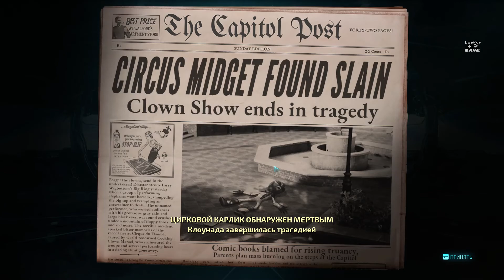Destroy All Humans! 2020 Прохождение #18 ➤ Мистер Крипто едет в Столицу